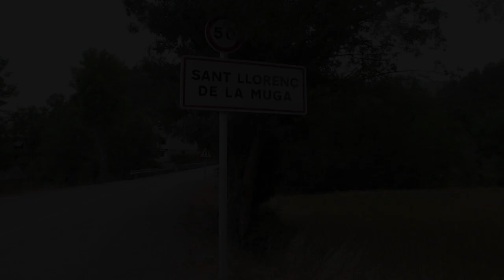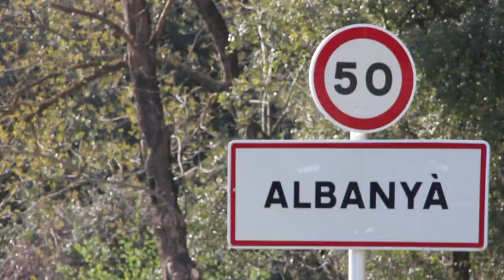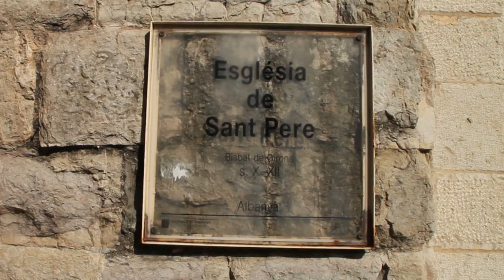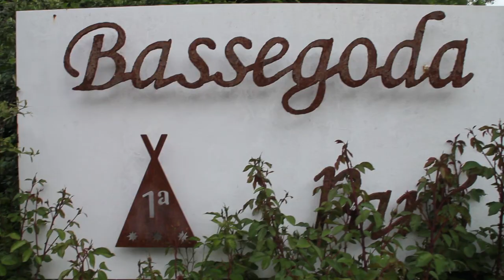The Little Catalonia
Primera edició de La Petita Catalunya, una sèrie de documentals sobre els pobles més petits de Catalunya. En aquesta edició, descobrirem l'Alt Empordà.

Primera edición de La Petita Catalunya, una serie de documentales sobre los pueblos más pequeños de Cataluña. En éste episodio, descubriremos el Alt Empordà.

First edition of La Petita Catalunya, a series of documentaries about the smallest towns in Catalonia. In this first episode, we will discover Alt Empordà.